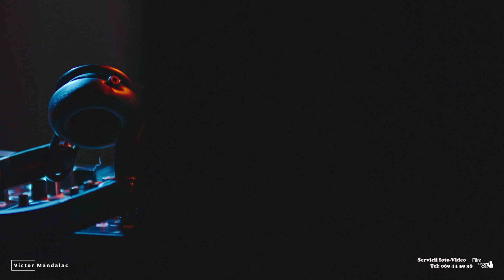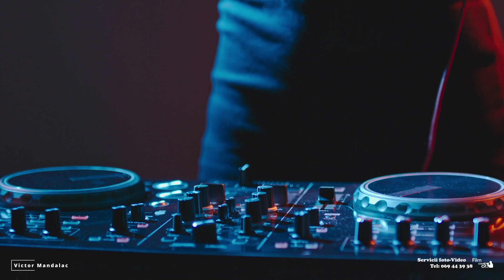Să ridicăm păharul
Vă mulțumesc pentru like și comentarii.
Servicii foto și video la nunta voastra: StaysColor